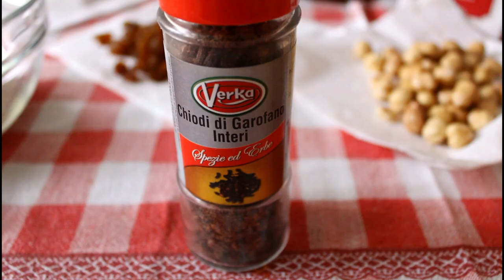PREPARIAMO il PAN di VIA dei MORTI Insieme!🎃🍁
In questi giorni di festa noi Elfi prepariamo il Quelle Lembas, noto anche con il nome "Pan di Via dei Morti" o alcuni lo chiamano semplicemente "Pan dei Morti". Quindi se vuoi rendere questo Halloween un po' più Elfico ecco a te la ricetta facile.

❧INGREDIENTI:
250gr Biscotti Secchi (i Saiwa classici sono senza lattosio)
120gr Farina 00
50gr Zucchero
50gr Fecola
2 cucchiai di Cacao Amaro
60gr Uvetta
80gr Mandorle
50gr Nocciole
1\2 Bustina Lievito per Dolci
5 Chiodi di Garofano
Noce Moscata
Cannella
Pizzico di Sale
200ml Acqua
50ml Brandy

Senza Lattosio - Vegan

Spero che la videoricetta sia chiara! Fammi sapere cosa ne pensi!

★Finale: shorturl.at/cdpRV